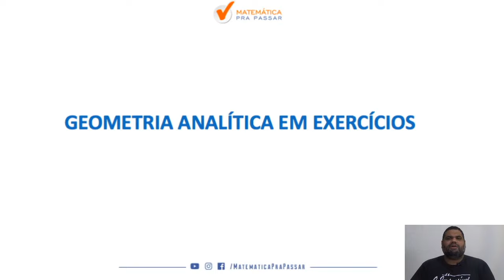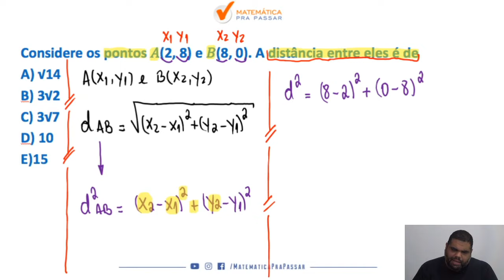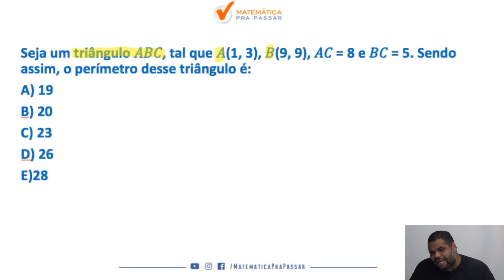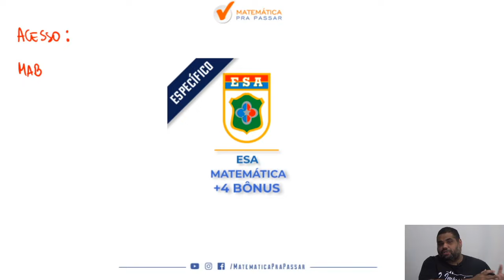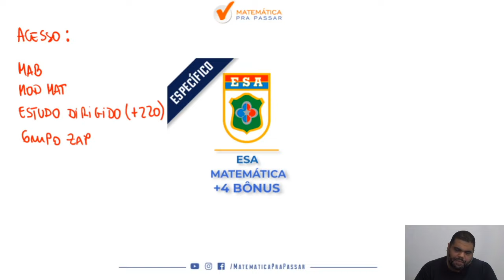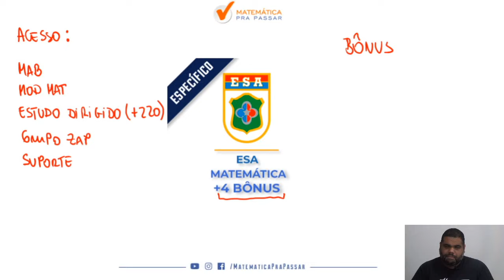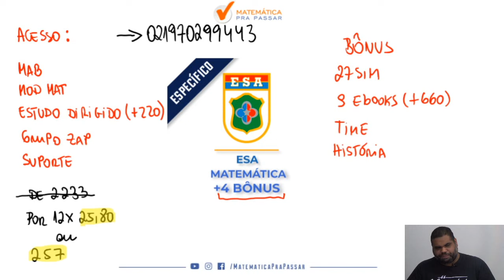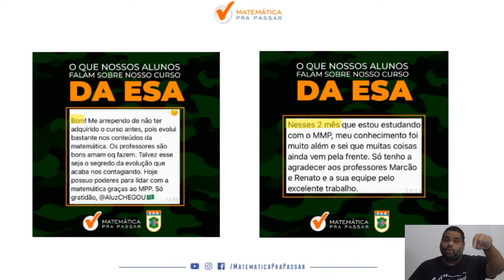Aprenda Geometria Analítica em poucos passos para ESA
Você não sabe como aprender Geometria Analítica em poucos passos  para ESA?

Quando vê uma questão de Geometria Analítica  já fica desanimado(a) por que não sabe nem por onde começar e sente que vai ficar de fora da ESA?

Então você precisa assistir esse vídeo onde nosso professor, Marcão , mostra como aprender Geometria Analítica em poucos passos para ESA.

Você terá um passo a passo para aprender qualquer questão de Geometria Analítica em poucos passos para ESA  e nunca mais terá dúvidas na hora da prova.

Agora basta dar o play no vídeo e aprender , com o Método MPP, como estudar Geometria analítica em poucos passos para ESA.